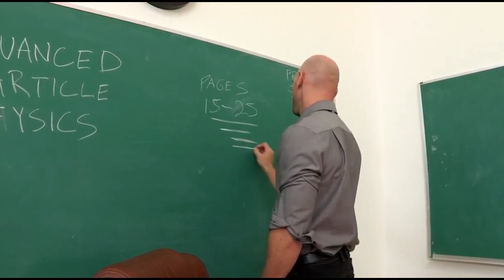Johnny sins teaching in class today